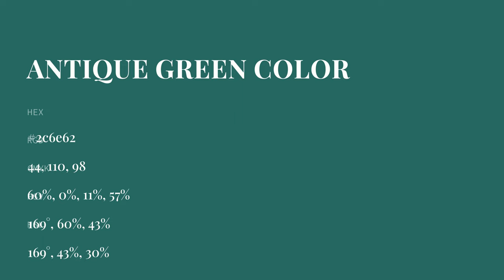Antique Green color 2c6e62 hex color - Green color - Warm color 2c6e62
What color is Antique Green ? 2c6e62 hex color - Green color - Warm color 2c6e62

Hex 2c6e62 Color Code is also known as Antique Green color.